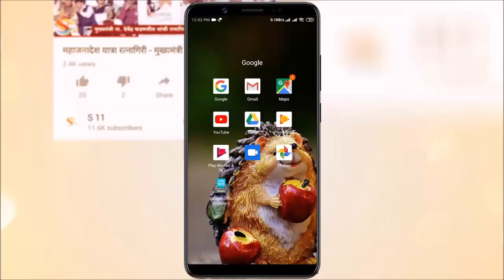27 जानेवारीला महाविकास आघाडी रस्त्यावरती उतरणार - जिल्हाध्यक्ष सचिन कदम